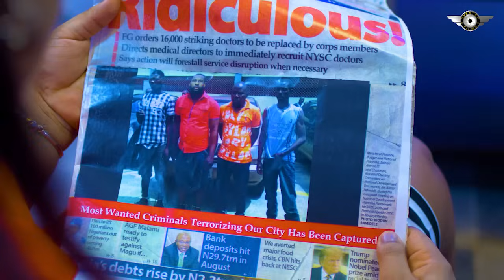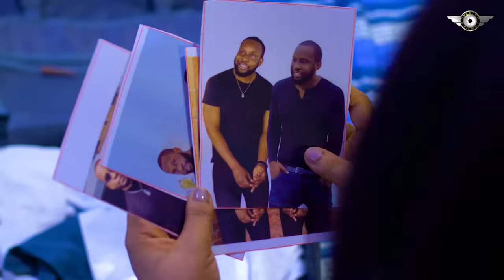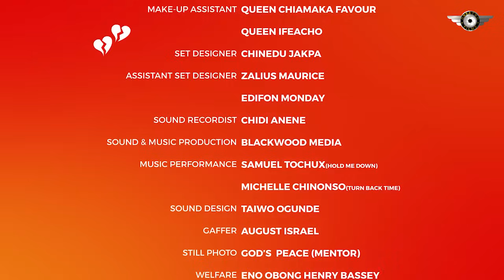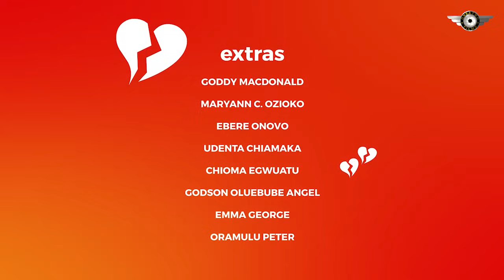The Poor Maid Nevr Thought Her Sngle CEO Boss Could Fall InLove Wit Her Til D Day He Gav Her Gift-NG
LOVERS ERROR